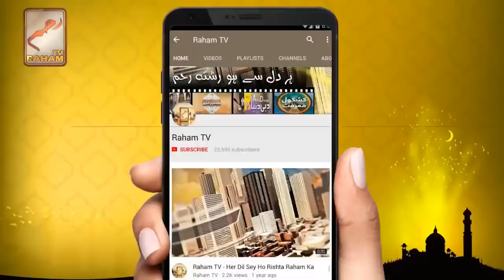اللہ نے انسان کو اشرف المخلوقات بنایا ہے_RahamTV